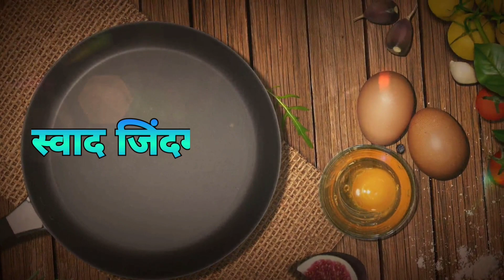बच्चों का बजन और ताकत बढ़ाने की शानदार रेसिपी | Baby food || Baby Weight Gain and muscles development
baby food
6 month baby food
12 month baby good
15 month baby food
18 month baby food
baby formula milk
healthy baby food
baby biscuits
iron rich foods for babies
one year baby food
gerber baby food
weaning foods
2 years baby food
best formula milk for babies
9 month baby food
dexolac 1
six month baby food
oats for babies

मेरे और वीडियो देखने के लिए links पर क्लिक करें

स्वाद जिंदगी का I
SWAD JINDAGI KA.